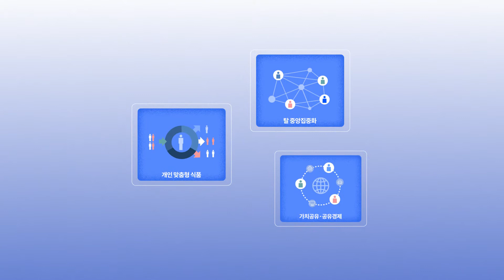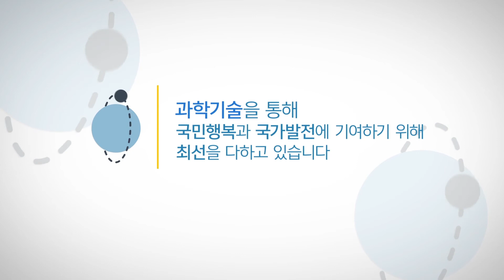4차 산업혁명 시대를 대비한 농식품 분야의 교육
한국과학기술한림원은 4차 산업혁명 시대 농식업 혁신정책 방향에 대해 제언하기 위해 한림석학정책연구를 수행했으며 주요 내용을 정리해 모션그래픽을 제작했습니다. 구체적인 내용은 한림원 홈페이지를 확인해주시기 바랍니다.